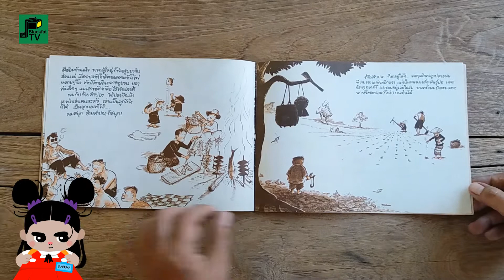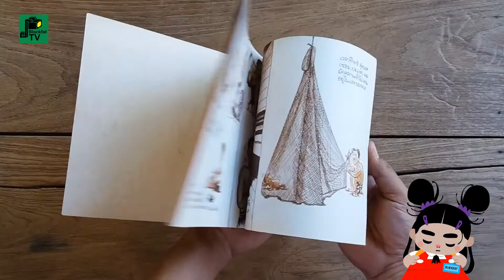"คำแพง เด็กอีสาน" ภาพและเรื่อง เตรียม ชาชุมพร | 2524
หนังสือภาพ"คำแพง เด็กอีสาน"
ภาพและเรื่อง เตรียม ชาชุมพร

หนังสือเล่าเรื่องชีวิตของตัวละคร ชื่อ คำแพง
ตั้งแต่เกิดออกจากท้องแม่ และค่อยๆ เติบโตขึ้น
ท่ามกลางสภาพแวดล้อมธรรมชาติในชนบทห่างไกล
ตามวิถีชีวิตวัฒนธรรมของชุมชนคนอีสาน

จัดทำโดย : ชมรมการ์ตูน
จัดพิมพ์และจัดจำหน่ายโดย : สำนักพิมพ์บรรลือสาส์น
ปีที่พิมพ์ : พุทธศักราช 2524
ราคา : 15 บาท